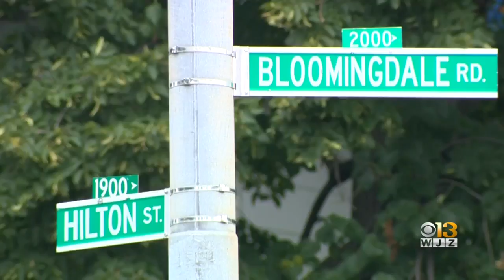Officials Investigating Cause Of Fire At Vacant Home In West Baltimore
Officials are investigating the cause of a fire in West Baltimore on Sunday.